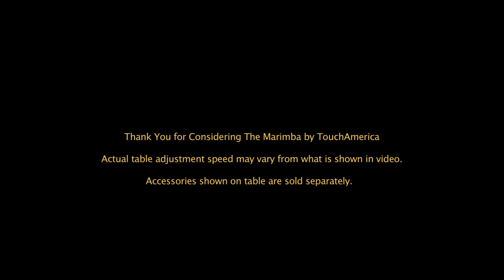TouchAmerica's Marimba Multipurpose Chair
The  Marimba now has a wider, three-piece top, contoured for added comfort. New tilt feature allows forward/backward tilting. The multi-functional Marimba is a stylish table with the added characteristics of a treatment chair.  Most valued for use in salons and medical spas as a chair, the Marimba can also be used for light massage (not recommended for deep-tissue or sports maassage). Its powerful pedestal motor can raise 375 pounds; two more actuators control the position of the torso and leg section. The Marimba is versatile, and durable - offering hand-operated electric adjustments, contemporary elegance and ergonomic design.

Specifications
• Adjustable upper torso and leg sections, operated by electric motor
• Anodized aluminum pedestal

• UPDATED low-profile base for easier access
• NEW LOWER height adjustment from 22.5" to 30.5"
• Back raises to 85°

• NOW with sturdy PVC fabric
• Round, upholstered corners
• WIDER working surface: 29" x 70"
• Lifting capacity 375 pounds
• Static weight capacity 800 pounds
• Super-thick 5" triple-wrap foam
• Insertion points at both ends of table top for accessories
• Table weight 185 lbs